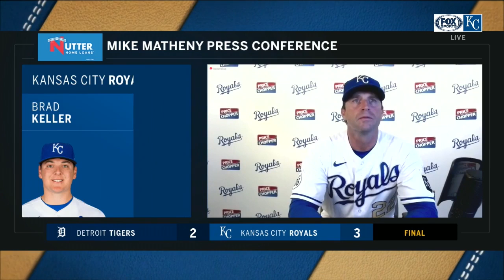Matheny on Keller: 'That guy has been a pleasure to watch this year'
Mike Matheny said Adalberto Mondesi has grown a lot this season, and he especially loves watching him run.